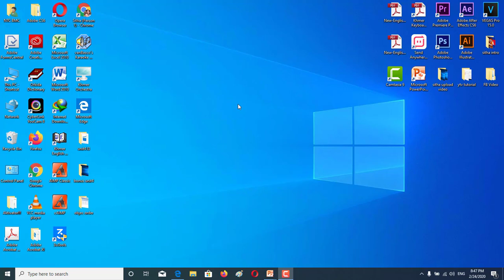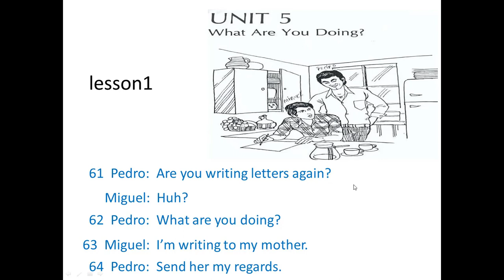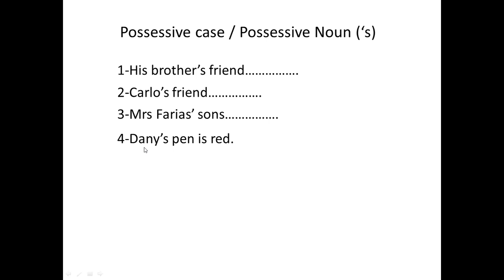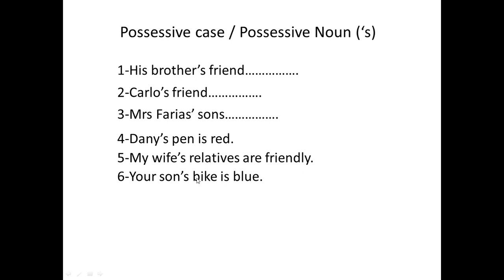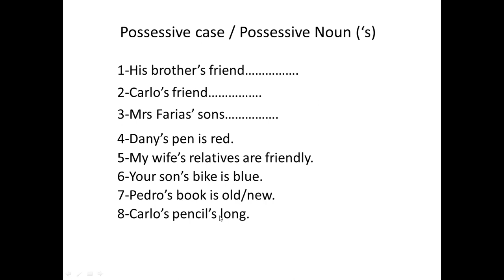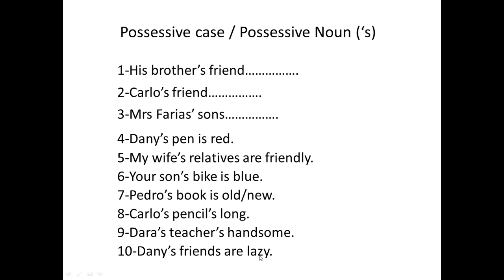English to khmer conversation #17,easy to remember,រៀនសន្ទនាអង់គ្លេសខ្មែរ,ងាយៗឆាប់ចេះ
Channel "sitha english"is made for sharing experiences and English  knowledge to all students,especially for countryside students who have no chances to study because of lacking of teacher and English  school. I hope this videos will help you and your children.